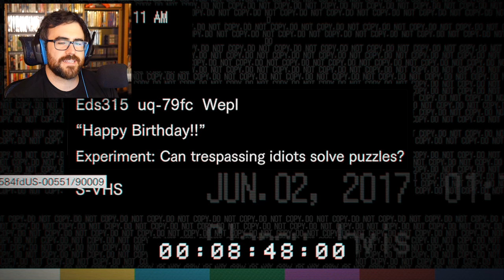MOM THAT'S SO GROSS - Marguerite Baker Boss | Resident Evil 7 Gameplay Walkthrough - RE7 Part 4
Bug Mom Marguerite Baker is one gross boss! She really needs to get herself checked out.
Granny betrayed me, how could you bae? We're back in Resident Evil 7 with more gameplay and spooks!